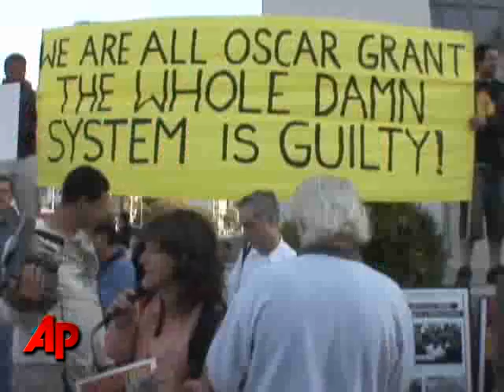Train Station Shooting Trial to Be Moved to L.A.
WARNING: Video contains graphic content.

The trial of a former transit officer charged in the killing of an unarmed man will be held in Southern Calif.  An Alameda County Superior Court judge ruled Thursday that the murder trial of Johannes Mehserle will be moved to Los Angeles. (Nov. 19)